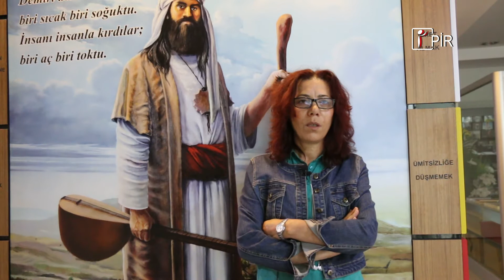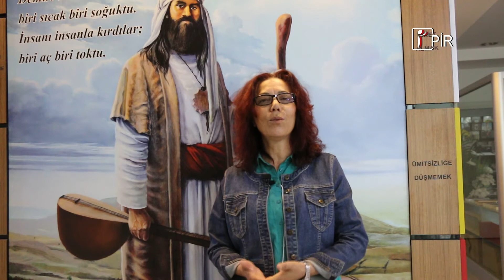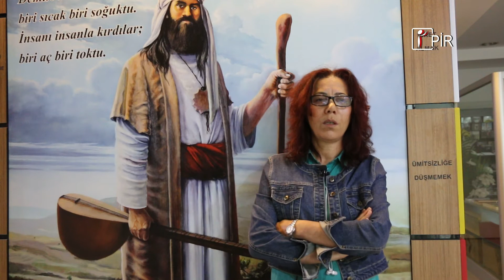PSAKD kadin orgutlulugu kuruluyor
PSAKD kadın örgütlülüğünün ilk toplantısı yapıldı. Toplantı dün derneğin Eyüp Şubesi Alibeyköy Cemevi'nde yapıldı.